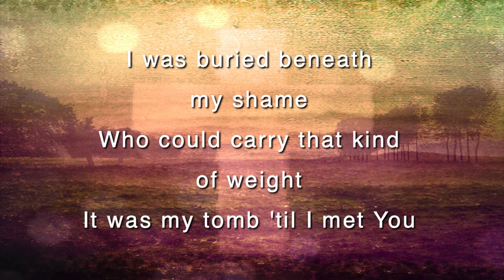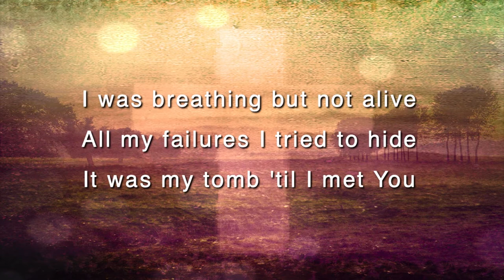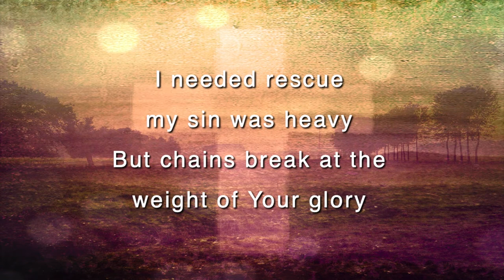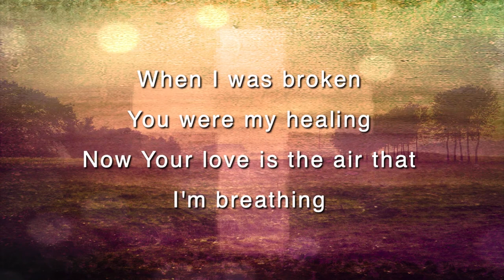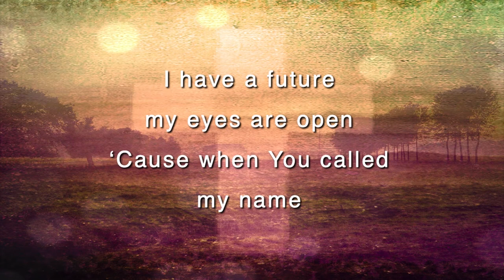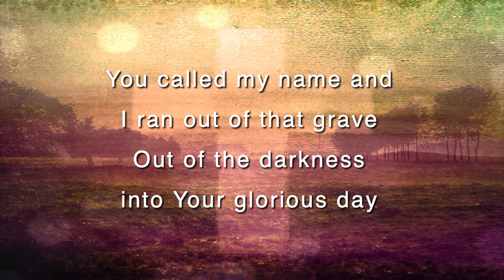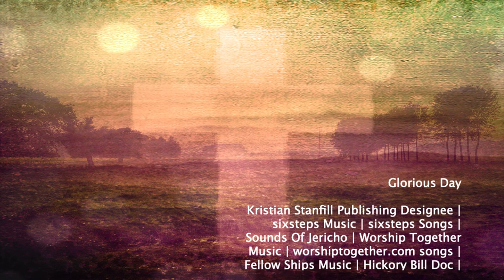Glorious Day - by Jason Ingram, Jonathan Smith, Kristian Stanfill, Sean Curran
Toronto Chinese Presbyterian Church Worship Team